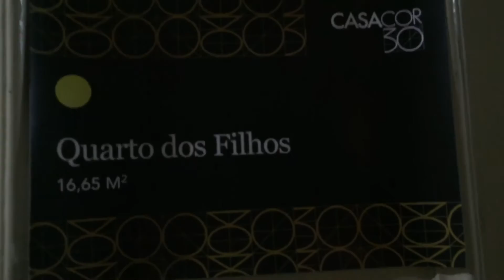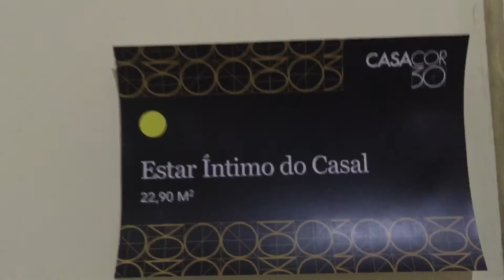Tour pela CasaCor Pernambuco 2016 - em reforma